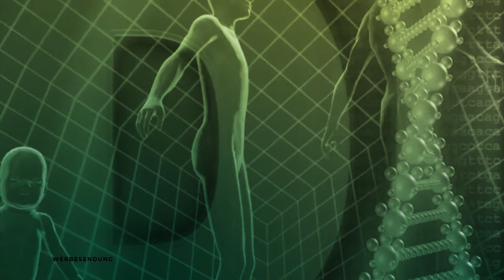Der Waldluftgenerator – Luft ist viel mehr als „nur Luft“ | Basismedizin | QS24 02.10.2019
Es hat Gründe und eine wissenschaftliche Logik, weshalb wir uns im Wald, am Wasserfall oder auch am Meer sehr wohl fühlen. Es hat seine Gründe, dass wir das Gefühl haben mehr Luft zu bekommen und mehr Energie aus dieser Luft zu ziehen. Tägliche Waldspaziergänge wären für unsere Gesundheit von grosser Bedeutung. Da dies in unser Gesellschaft sehr oft kaum mehr möglich ist, hat die Innovations-Firma Airnergy eine ganz besondere Technologie entwickelt, die es dem Nutzer ermöglicht, die gesamten Vorzüge der Waldluft – zu sich nach Hause zu holen.

Im Gespräch: Herr Guido Bierther, CEO Airnergy International GmbH

Kontakt Herr Guido Bierther:
AIRNERGY International GmbH
Wehrstr. 26
D-53773 Hennef
 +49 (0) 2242 – 9330 0^